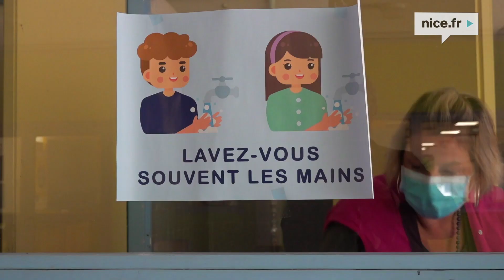Opérations de Désinfection et Rentrée des Enseignants à l’Ecole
Si près de 40 écoles sont en réalité restées ouvertes depuis le début du confinement afin d’accueillir les enfants des personnels prioritaires, mobilisés pour la gestion de la crise, les services de la Ville de Nice se sont attachés à vérifier que les 154 écoles de Nice étaient en mesure de répondre aux exigences de l’Éducation nationale et aux souhaits des parents d’élèves ayant fait le choix de remettre leurs enfants à l’école.